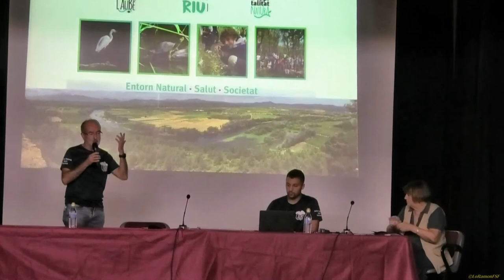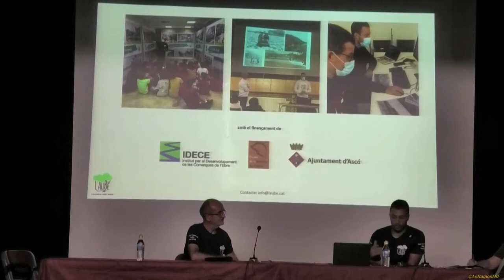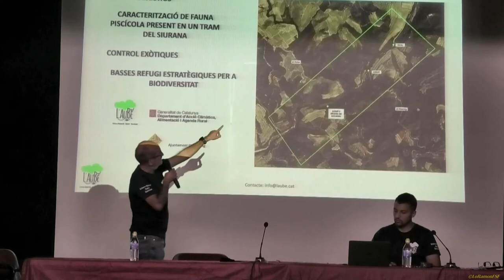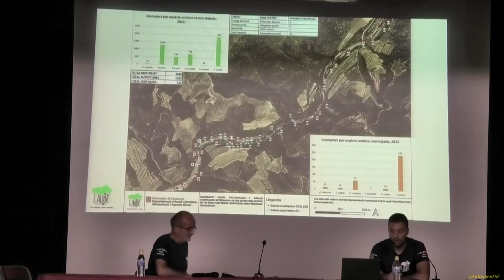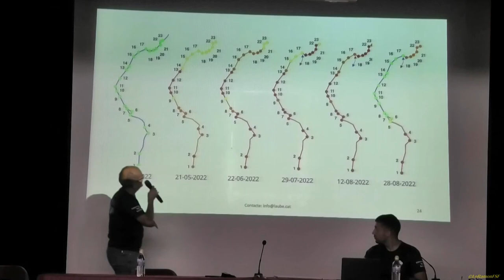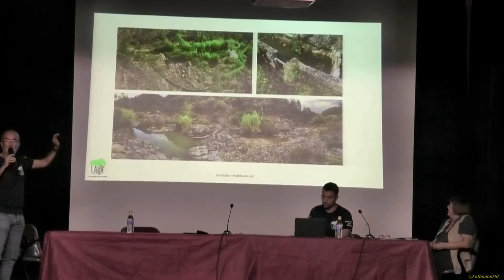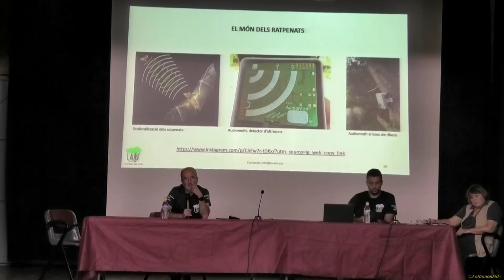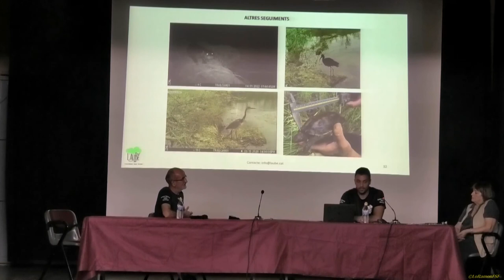ESTIMA I PRESERVAR LA NATURA ÉS ESTIMAR ALS TEUS FILLS. Anys 2000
Estima i preservar La Natura és estimar als teus fills.

gravat als anys 2000 a Catalunya.